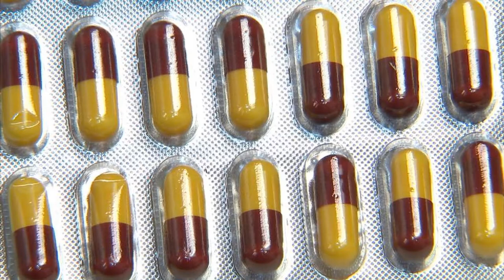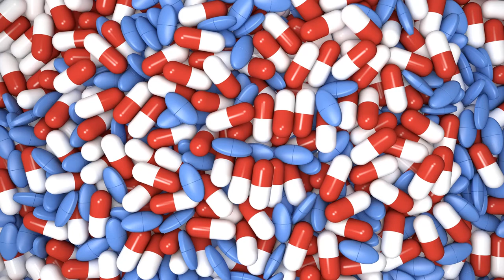Are antibiotics effective in preventing or treating the COVID-19? | Coronavirus | WHO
No. Antibiotics do not work against viruses, they only work on bacterial infections. COVID-19 is caused by a virus, so antibiotics do not work. Antibiotics should not be used as a means of prevention or treatment of COVID-19. They should only be used as directed by a physician to treat a bacterial infection.

Avyud Academy Private Limited
92-F, 3rd Floor, Hanuman Mandir Market
Munirka, New Delhi, India 110067